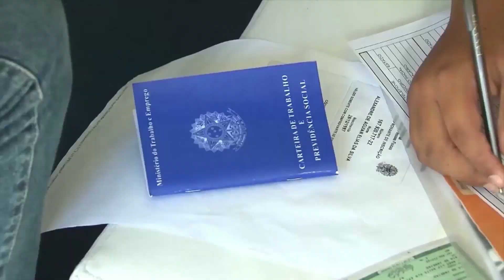Trabalhadores com conta no FGTS vão receber uma parcela do lucro obtido pelo fundo em 2020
O jornalista Glauco Farias, da Rádio Brasil Atual, conversa com o diretor adjunto do Dieese, José Silvestre, sobre os recursos que os trabalhadores com conta no FGTS poderão sacar até o próximo dia 31 de agosto, provenientes do lucro obtido pelo Fundo em 2020. Assista ao vídeo.